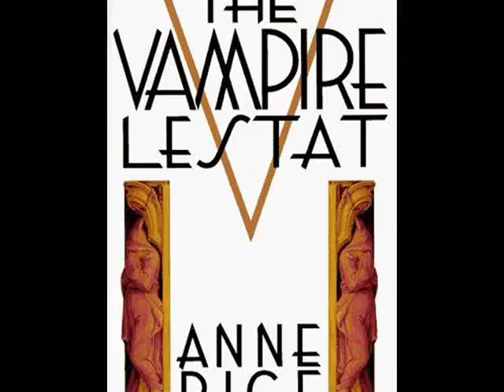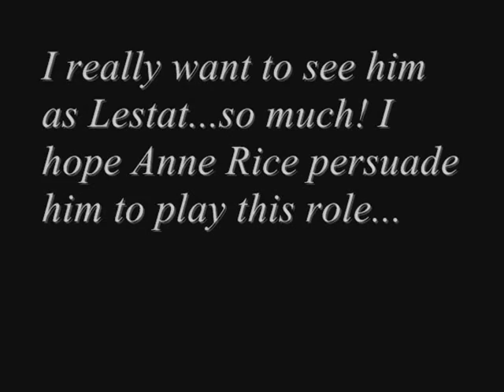Robert Downey Jr. as Vampire Lestat? Anne Rice says yes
Anne Rice Wants Robert Downey Jr. For Lestat in Vampire Chronicles Reboot

Anne Rice said she likes Robert Downey Jr. for the all-important role of Lestat.

 "He is a great actor. He would bring the gravitas and the wit and humor and all of that to the part, and I don't think he's too old. I think if he had a blond wig and makeup, he would be a wonderful Lestat. Lestat has to have the gravitas of a 200-year-old man and Robert Downey Jr. can do it. He can do anything. He's just incredible. That would be wonderful. But I don't know whether he's really interested and I don't know if that will work out. I hope so. I hope the rumors are true. ... " Anne Rice said...